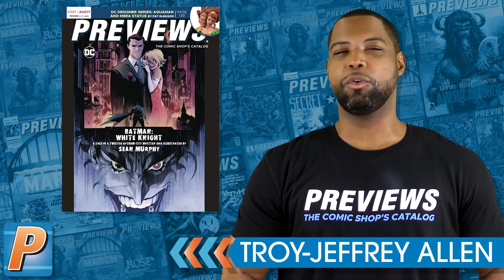DAN DARE #1 FROM TITAN COMICS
Peter Milligan and Alberto Fouche break the monotony of a utopian future in DAN DARE #1 from Titan Comics